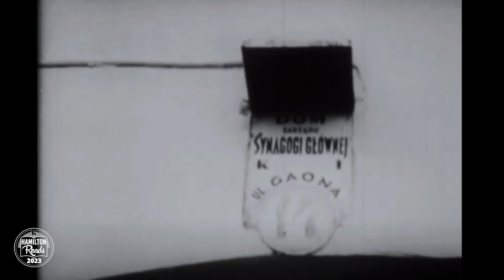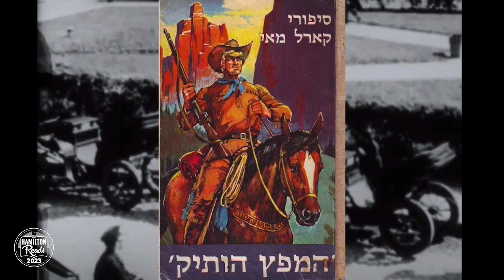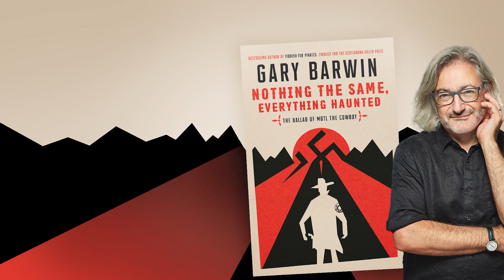Nothing the Same, Everything Haunted by Gary Barwin | Hamilton Reads 2023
Hamilton Reads includes online concerts, author visits, programs, book clubs and more. Nothing the Same, Everything Haunted is currently available as a book and eBook. An eAudiobook is available, via OverDrive.